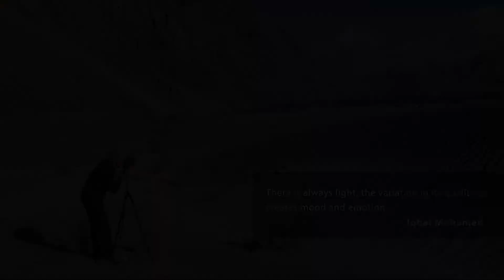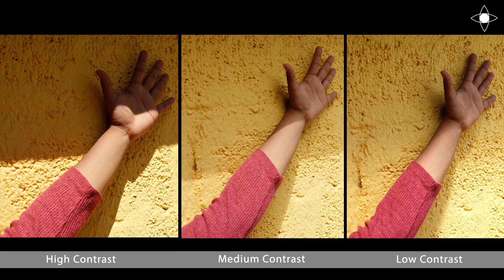Types of light in Photography | Kannada Photography Course - LLA Online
ಗೆಟ್ ಕ್ರಿಯೇಟಿವ್ ವಿತ್ ಫೋಟೋಗ್ರಫಿ - ಆನ್ ಲೈನ್ ಫೋಟೋಗ್ರಫಿ ಕೋರ್ಸ್

ನೀವು ಸೃಷ್ಟಿಸುವ ಚಿತ್ರದಲ್ಲಿ ಬೆಳಕಿನ ಪ್ರಭಾವನ್ನು ತಿಳಿಸುತ್ತದೆ. ಈ ಅಗತ್ಯತೆಗಳನ್ನು ಅರ್ಥಮಾಡಿಕೊಳ್ಳುವುದು ಚಿತ್ರ ತೆಗೆಯುವ ಮೊದಲು ಚಿತ್ರವನ್ನು ಕಲ್ಪಿಸಿಕೊಳ್ಳುವಲ್ಲಿ ನೆರವಾಗುವುದು. ನಿಮ್ಮ ಅಭಿರುಚಿ ಹಾಗೂ ಅಧ್ಯಾಯದ ಆಧಾರದಲ್ಲಿ ನೀವು ಈ ಅಂಶಗಳನ್ನು ಬಳಸಿಕೊಳ್ಳಬಹುದು.

LLA Online: India's First Online Photography Learning Platform from Iqbal Mohamed founder Light & Life Academy in 10 Languages.

✓ 10 Languages | 10 Weeks | 10 Sessions
✓ Quality, Easy to understand videos
✓ Practical Assignments
✓ Learning & Interacting with peer groups
✓ Mentoring by Talented Professional Photographers
✓ Membership to an exclusive community
✓ Get Certificate from LLA Online